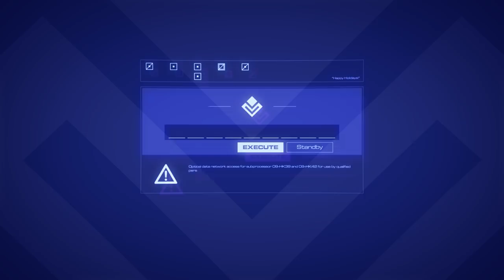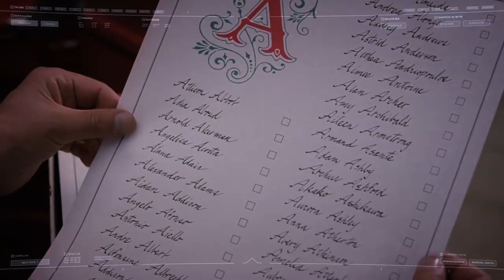Santa's Workshop | The Santa Clause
At the top of the world lies Santa's Workshop, a magical place with a dystopian government.

Background music "Bells in the Night" by Adieu Adieu. Used under licence from PremiumBeat.com